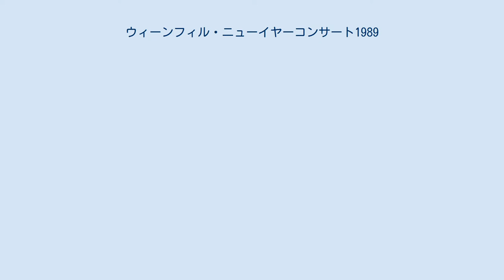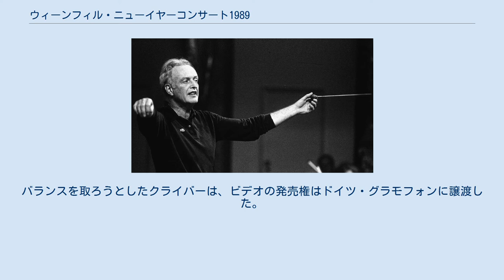ウィーンフィル・ニューイヤーコンサート1989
ウィーンフィル・ニューイヤーコンサート
カルロス・クライバー ウィーンフィル・ニューイヤーコンサート1989（ドイツ語: Neujahrskonzert der Wiener Philharmoniker 1989）は、ウィーン・フィルハーモニー管弦楽団による1989年のニューイヤーコンサート。
指揮者はカルロス・クライバーが務めた（初登場）。
 指揮するにあたってクライバーは、プログラムの企画のためにヨハン・シュトラウス協会の会長フランツ・マイラーと意見を交わした。
マイラーによると、クライバーほど入念に準備する指揮者をそれまで見たことがなかったという。
 彼はシュトラウスについて書いたわたしの本をすべて読む予定にしていた。
その中で≪田園のポルカ≫作品二七六について思い当るものを発見した。
その発見がとても気に入って彼はこう言った、『これはぜひ使わなくちゃ』。
 — フランツ・マイラーの回想 1988年12月29日に始まったゲネプロについて、『クーリエ』紙はこう報じた。
 コンサート当日の早朝7時、神経過敏のあまりクライバーは青ざめてウィーン楽友協会の周りを数百回も駆け回ったという。
ウィーン国立歌劇場音楽監督クラウス・ヘルムート・ドレーゼは、クライバーを「ウィンナ・ワルツの新しい帝王」と評した。
ソニー・クラシカルは、50万マルクという記録的な高値に釣り上げたうえでCDの販売権を獲得した。
バランスを取ろうとしたクライバーは、ビデオの発売権はドイツ・グラモフォンに譲渡した。
ドイツ・グラモフォンの社長経験者は、この時のCDの契約についてこう語っている。
 ^ a b ヴェルナー(2010) p.261 ^ ヴェルナー(2010) p.259 ^ ヴェルナー(2010) p.262 ^ a b c ヴェルナー(2010) p.263